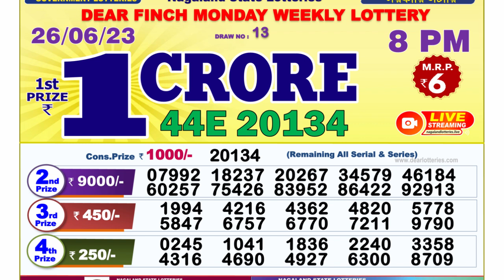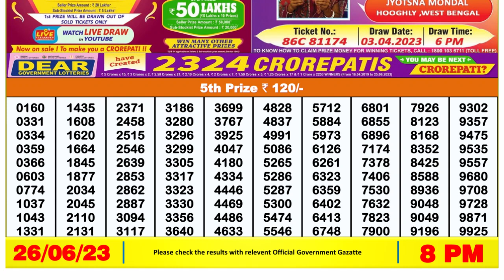Dear Lottery Sambad 8pm today 26.06.23 Nagaland State Lottery Result